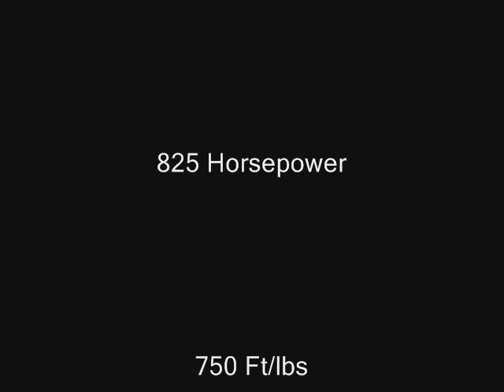Kaaase 498 FE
498" Kaase FE headed Comp Eliminator Engine